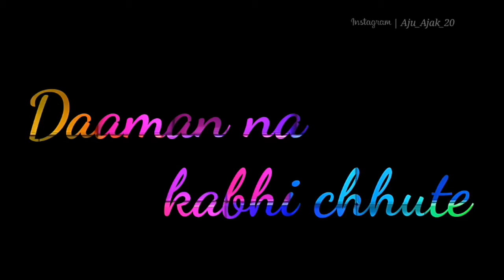Ehsas Nahi Tuzkooo Status Video Song 🎵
Ehasa Nahi Tuzkooo Status Video Song

Status
Status video
Status video song
WhatsApp status
WhatsApp Video
WhatsApp status video new 2020
2020 whatsapp status
2020 whatsapp status video song
WhatsApp status video song 30 second
Status video song 15 second
Sad whatsapp status video song new
Sad whatsapp status video new